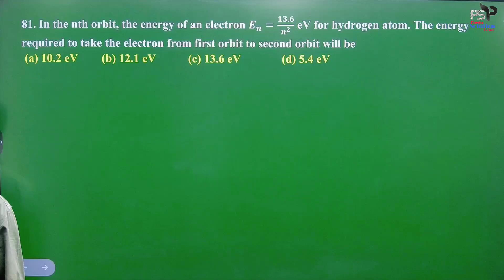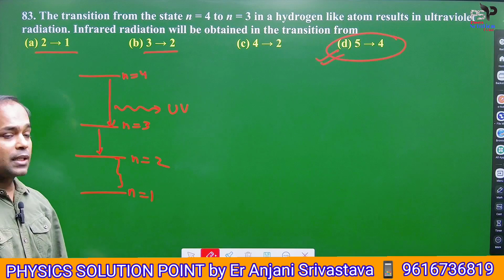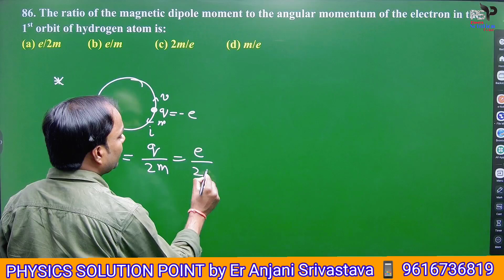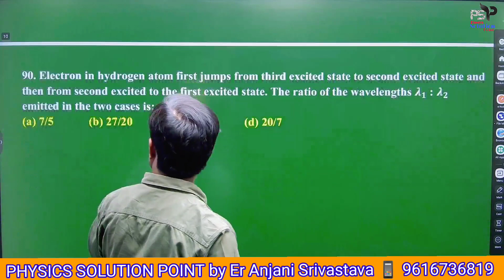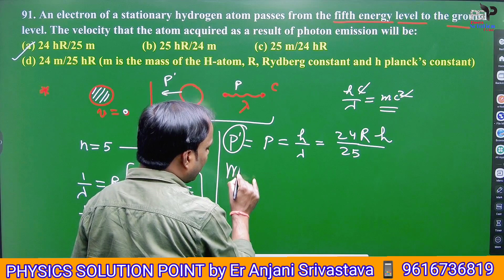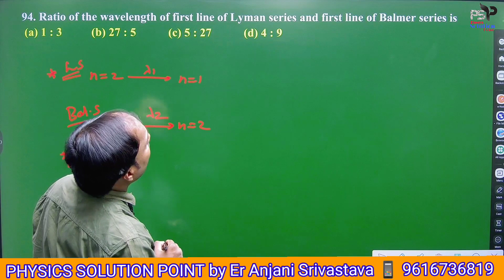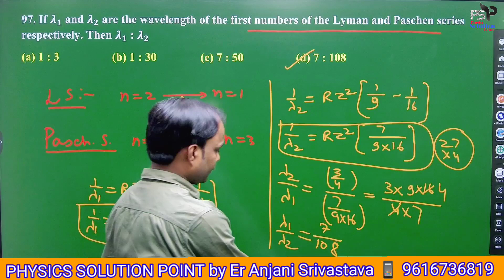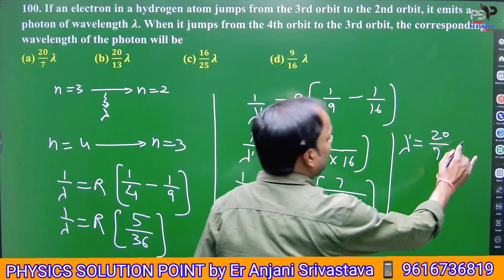MODERN PHYSICS: ATOMIC STRUCTURE: Q.80 TO Q.100 by Er. Anjani Srivastava 📱